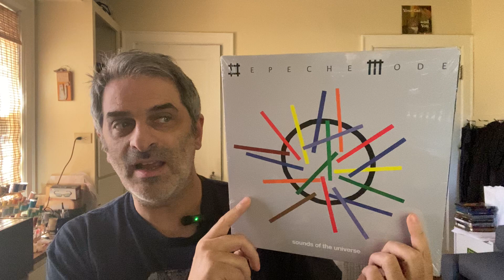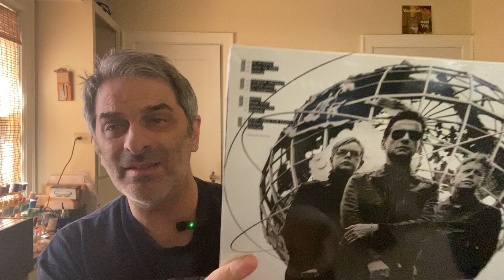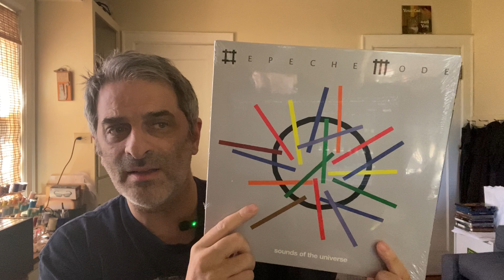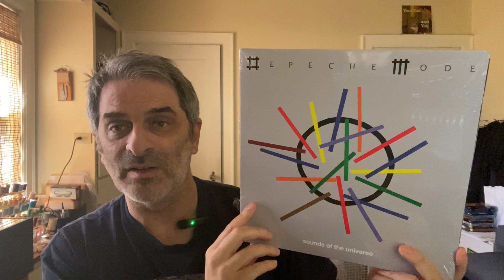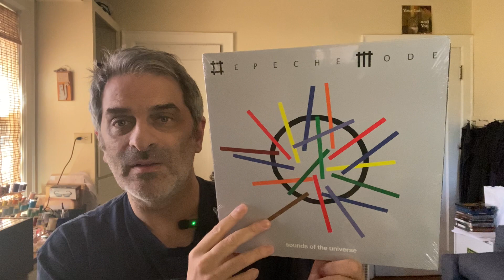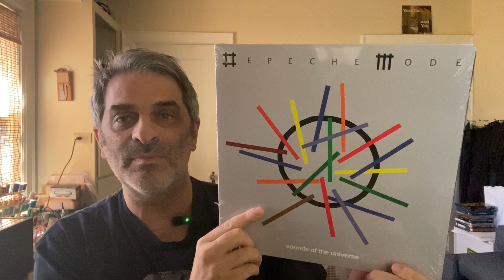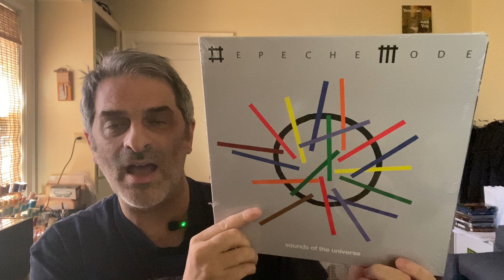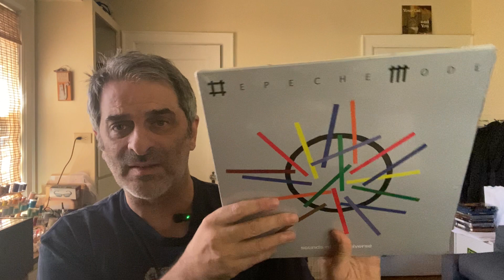Depeche Mode - "Sounds Of The Universe" and why I won't be buying the new singles box set.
In my opinion, people should not be supporting and buying the new "Sounds Of The Universe" singles box set for glaring omissions and general laziness from Sony and Mute.